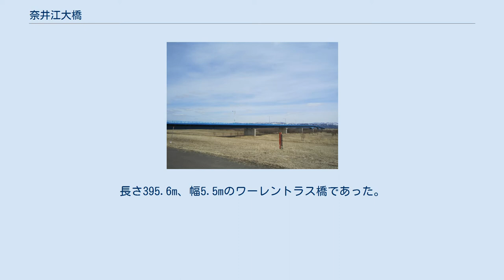奈井江大橋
奈井江大橋 奈井江大橋（ないえおおはし）は、北海道空知郡奈井江町と樺戸郡浦臼町の間の石狩川に架かる北海道道278号奈井江浦臼線の道路橋梁。
 石狩川の河口より数えて10番目に位置する橋であり、上流側には砂川大橋が、下流側には美浦大橋が架かっている。
 石狩川のこの辺りは古くは氾濫が激しく、昭和の中頃まで川を渡る手段としては渡船しかなかった。
浦臼の住民は、交通手段が発達している奈井江側へ橋で渡ることを望んでいた。
1947年頃から橋を架ける運動を始めたが、上流に位置する砂川市でも同時期に橋を架ける運動を行っていて、争奪戦は激しくなった。
 結局、砂川大橋は国が、奈井江大橋は北海道が費用を負担することで決着を見た。
1952年11月建設開始、1959年6月14日完成。
長さ395.6m、幅5.5mのワーレントラス橋であった。
 橋が完成してから、石狩川の水路変更に伴う築堤の建設に対応して橋を延伸した。
この延長部分は長さ409.4m、幅7.5mであった。
1973年11月に完成。
 初代の橋は長い間使用に耐えてきたが、老朽化が進んでいた。
そこで、橋を架け直すこととした。
2002年4月27日完成、長さ807.0m、幅12.0m。